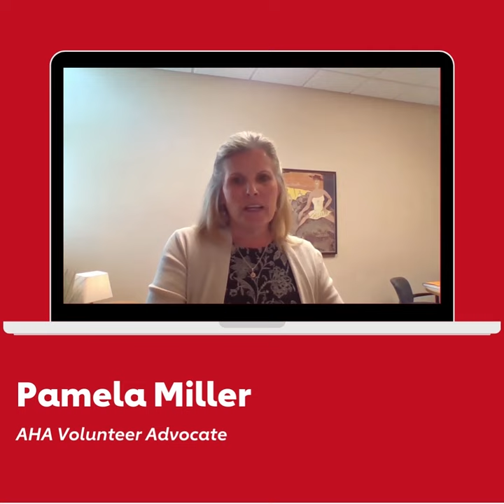We Need Coverage - Pam Miller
Right now, too many people in our state work at jobs that don't offer health insurance. Medicaid expansion will provide important financial protection to hard-working, low-income individuals, covering critical health services and ensuring that the care they need remains affordable. Medicaid expansion will make our families healthier and our economy stronger.